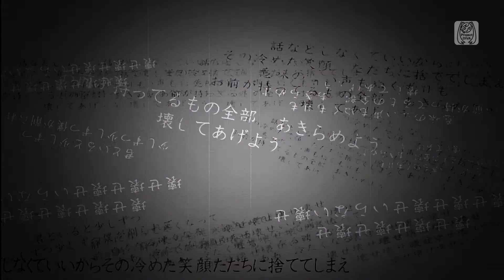【PS4-PD FT】壊せ壊せ【KAITO：ジーニアス】(1080p/60fps)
禁转。